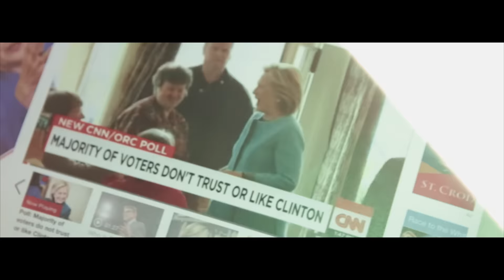Wrong For America